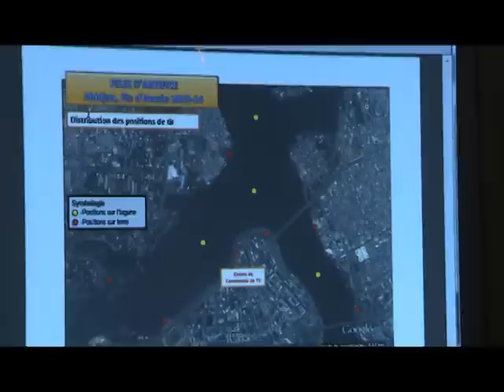Le Flash de 18 H de RTI 1 du 31 Décembre 2013 avec Marie Laure N'Goran